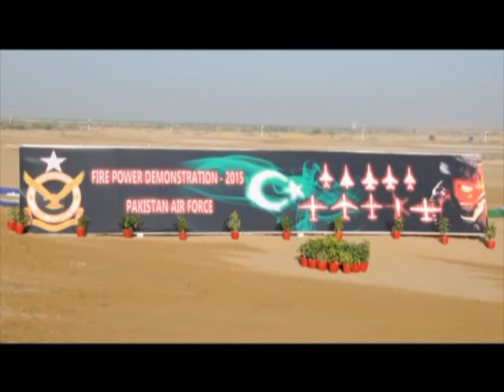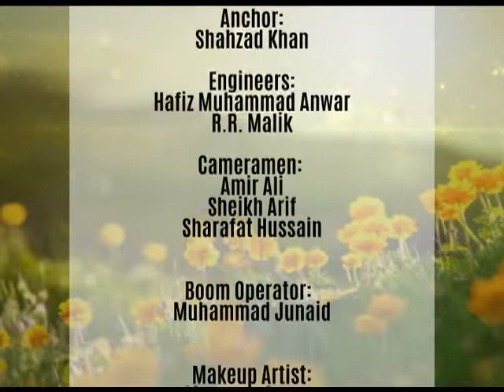WTM Architect as a Career & Democratic Governance